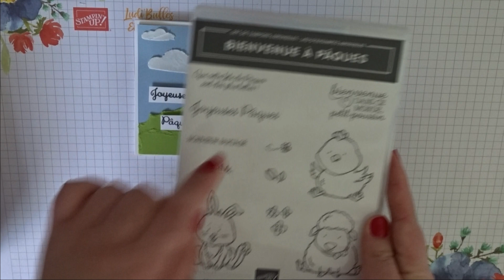*Tutoriel* Carte Poussin de Pâques en Punch Art Stampin' Up!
Dans cette vidéo, on réalise ensemble une carte Poussin de Pâques en Punch Art !